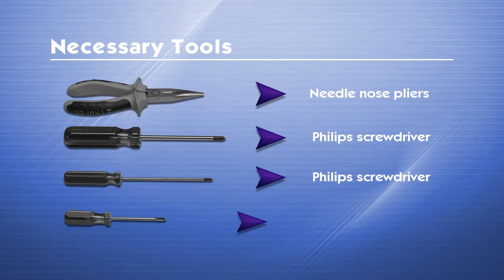Kodak 807 3215 Projector Lamp Replacement Video Guide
Kodak 807 3215 Lamp Replacement Video Guide

807 3215  inside of your projector Kodak

Manufacturer:
Kodak

Part Number:
807 3215

Compatible Projector Models:
DP2000
DP2000